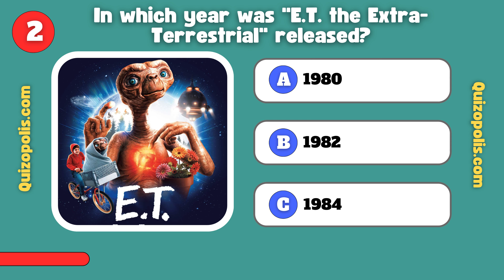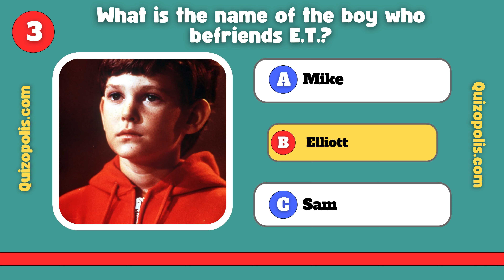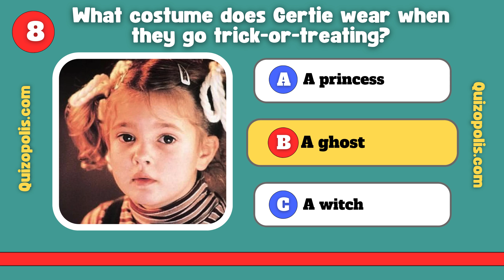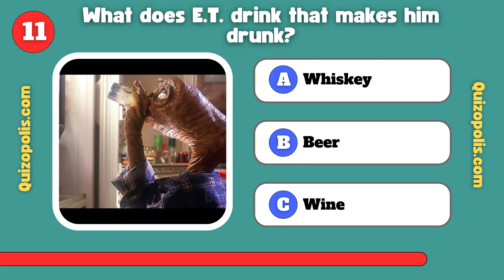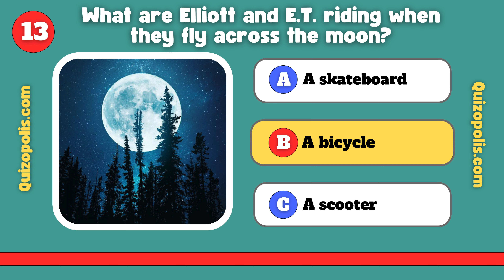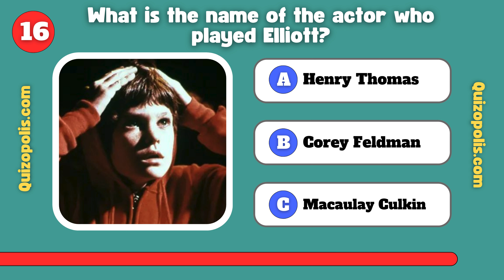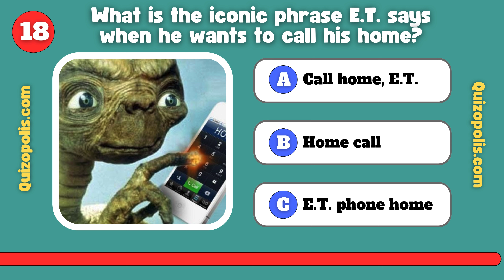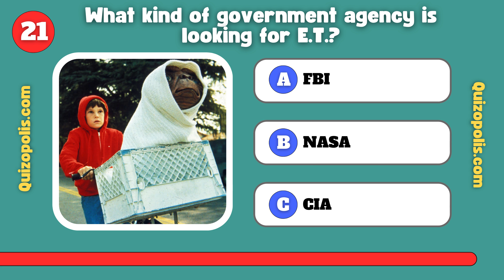Are You an E.T. Trivia Expert? Test Yourself with This Ultimate Quiz!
Welcome to our E.T. Trivia Quiz! 🌌👽

Think you know everything about Steven Spielberg's beloved classic "E.T. the Extra-Terrestrial"? It's time to put your knowledge to the test with our ultimate trivia quiz! From iconic scenes to behind-the-scenes facts, see if you can answer all the questions about this timeless adventure.

🔍 What to Expect:

20 fun and challenging trivia questions
Interesting facts about the making of E.T.
A chance to prove you're the ultimate E.T. fan

for more quizzes and challenges!

How many questions did you get right?
What's your favorite E.T. moment?
Any trivia you think we missed? Let us know!

👽 Relive the Magic of E.T.! Enjoy the quiz and remember, E.T. phone home… and you should phone a friend to take this quiz too!